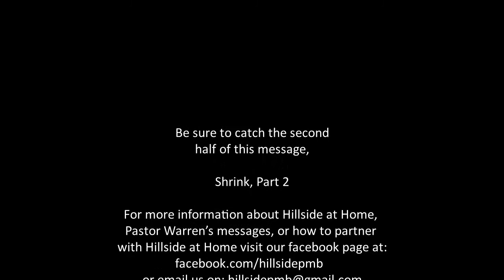Pastor Warren Young, Shrink, Part 1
You're blessed right? You're highly favoured right?  You're the head and not the tail, anointed and appointed, right? Right?  So what about those seasons when it seems that you're anything but blessed, favoured, or anointed.  What must we make of those seasons where it seems that even God is working against us?  Join Pastor Warren as he takes a closer look at one possible reason why we go through seasons of such difficulty.  Be blessed.